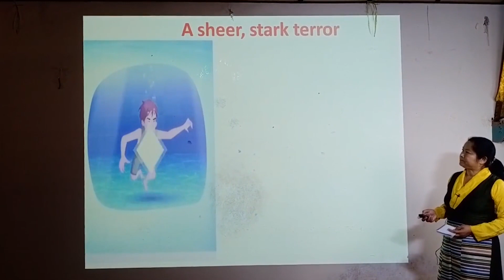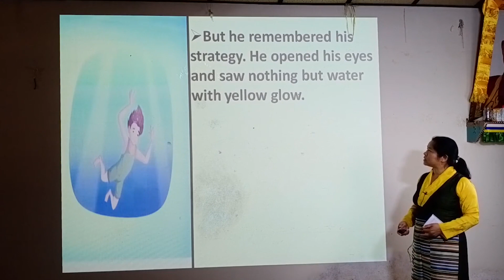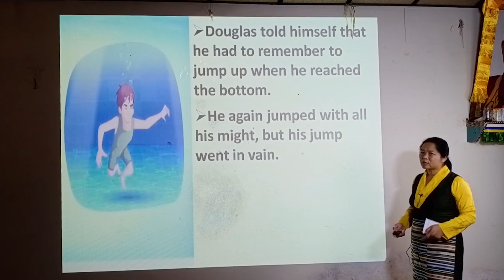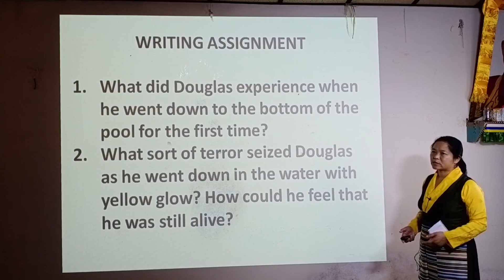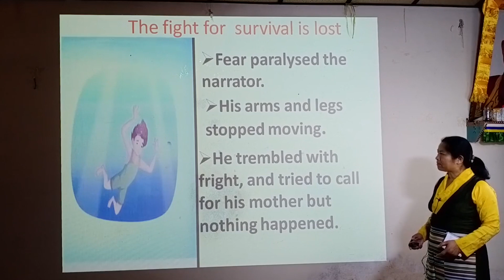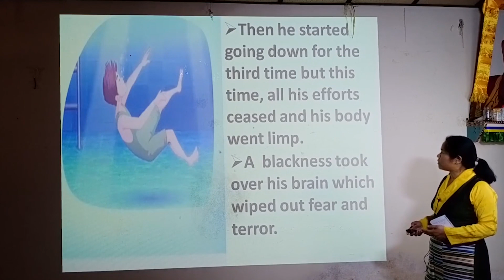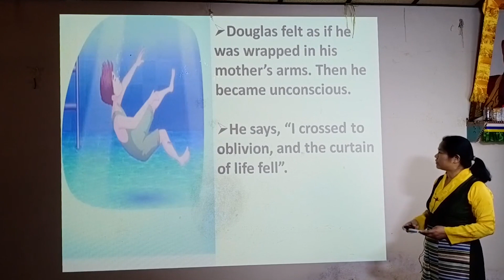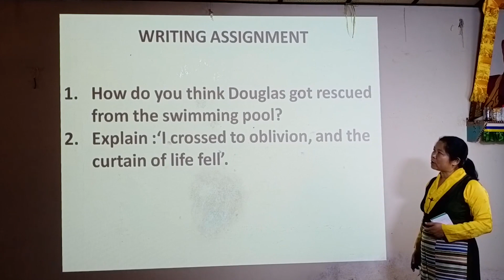Class 12 English Poem Deep Water Part 4